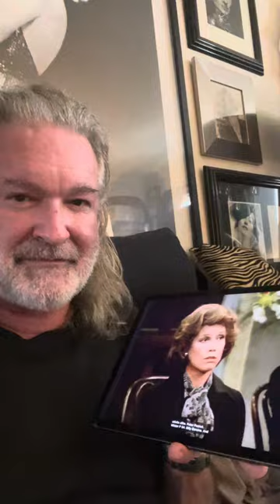Mary’s Mirthful Masterclass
It truly bothers me when people under a certain age tell me that they have never heard of Mary Tyler Moore or her iconic television series. So much comedic gold to be mined and for aspiring comedic actors to learn from. A masterclass from one of the very best.

Catch my weekly LIVESTREAM on Mondays at 5pm Pacific, 8 pm Eastern for industry news, stories of old Hollywood, as well as one of my tales about my beloved Lucille Ball with her husband Desi Arnaz. As time allows, I will be doing readings for those who join me.

I ALSO DO PRIVATE INTUITIVE READINGS.